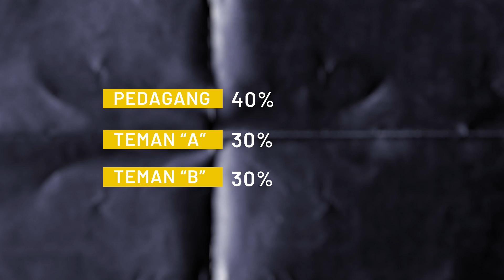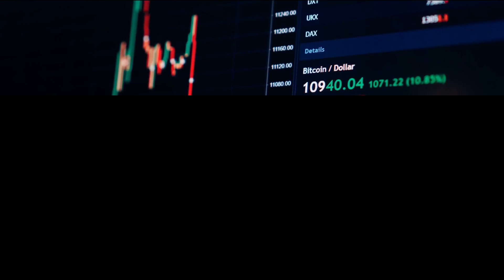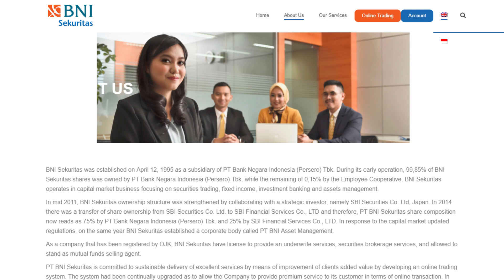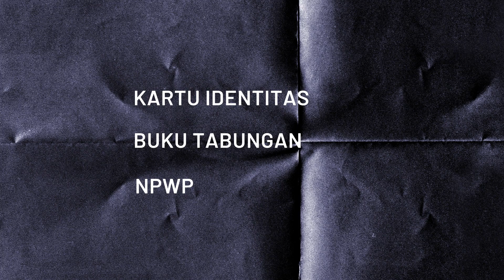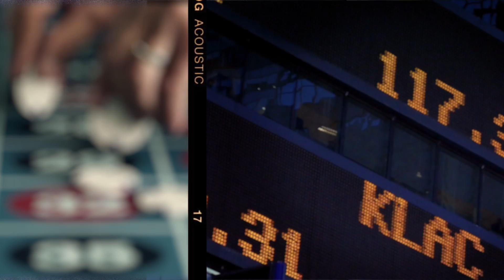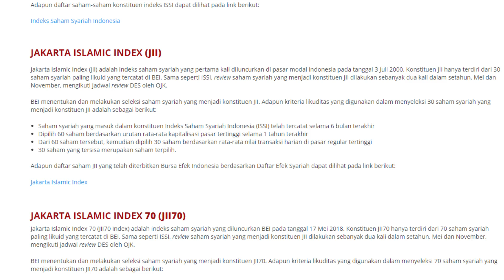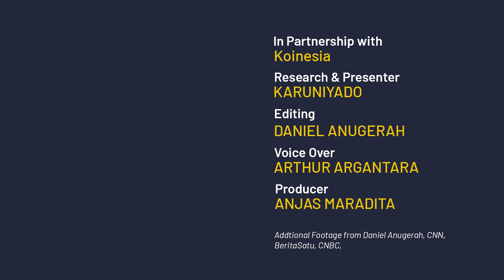Apa itu Saham? | Hipotesa x Koinesia ID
Saham adalah bukti kepemilikkan sebuah perusahaan, penyertaan modal dan menyatakan hak suara. Saham merupakan salah satu dari instrumen untuk berinvestasi dengan rasio keuntungan dan kerugian yang harus dicermati. Saham tidak sama dengan judi dikarenakan terdapat berbagai pertimbangan yang harus dilakukan. Saham pun halal dan investor dapat langsung menemui saham-saham halal di indeks syariah.

Hipotesa X Koinesia merupakan seri video kerja sama dengan Koinesia--entitas yang membahas dan memberikan pendidikan investasi seperti saham, Bitcoin, Ethereum.
Riset: --

Hipotesa adalah media yang memberikan berbagai jenis pengetahuan dari politik, ekonomi hingga keadaan sosial kepada masyarakat.

Cek juga channel kita yang satu lagi Neuron. Channel yang membahas mengenai kesehatan dengan motion graphic.